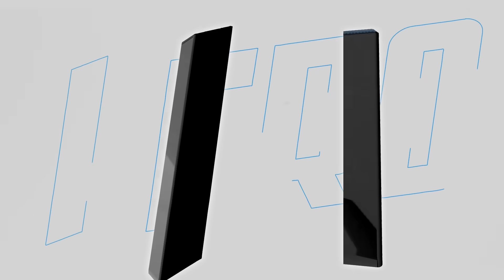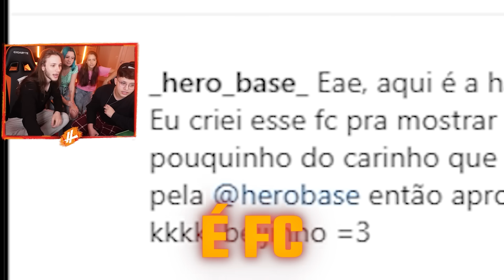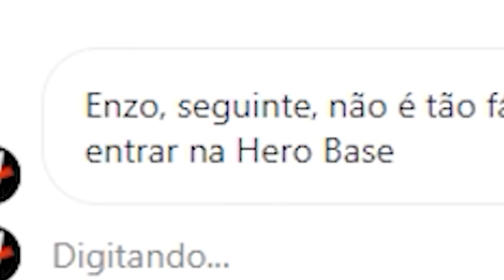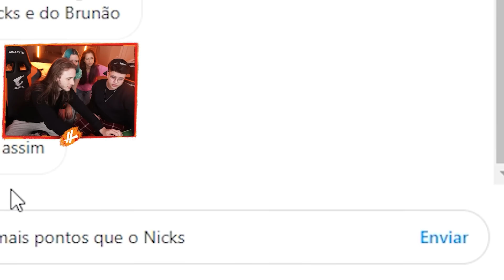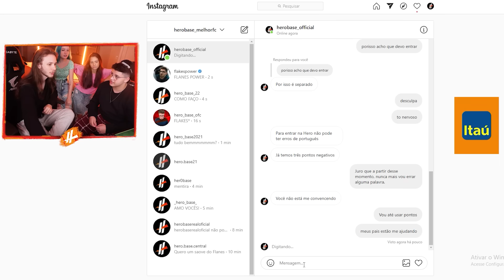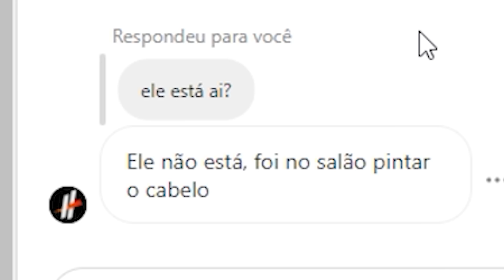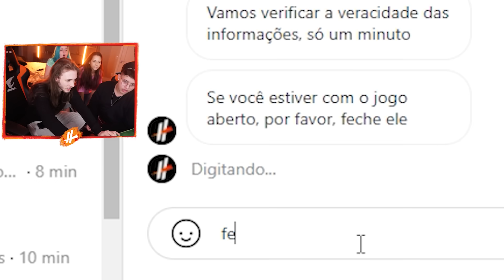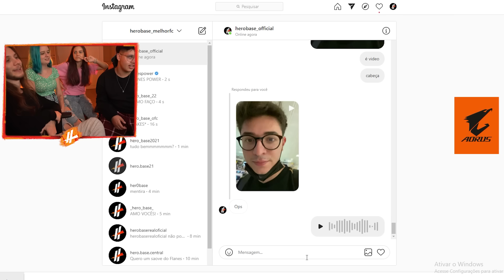TROLLAMOS OS FAKES DA HERO BASE NO INSTAGRAM!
Powered by @itau e @aorus_brasil